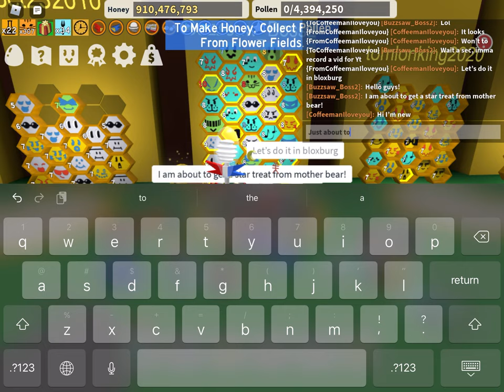Finishing Mother Bear’s quest and getting a star treat! Used on Bear Bee! | Buzzsaw Boss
This took a while and I spent so much on it. It was worth it in the end though!